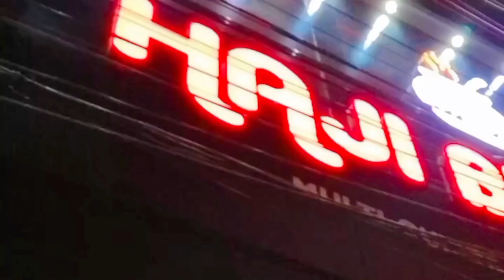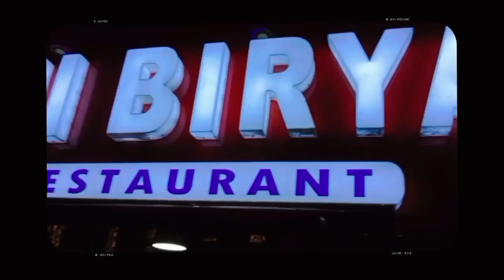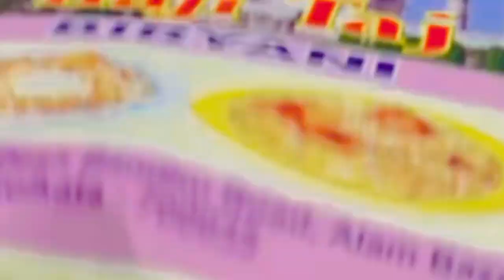Famous HAJI BRIYANI in Dankuni 🤤🍗 || [SHAIKH SAHIL]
FAMOUS HAJI Haji BRIYANI IN in DANKUNI 🤤🍗 || [Shaikh Sahil]

Here I'm to show you my life through the camera. I love to vlog my life.

I'm happy to share my life experience here, and hope you all enjoy my content.

Famous Dankuni restaurant Haji Briyani ??
The recipe includes highly seasoned rice, chevon, mustard oil, garlic, onion, black pepper, saffron, clove, cardamom, cinnamon, salt, lemon, doi (yogurt), peanuts, cream, raisin and small amount of cheese (either cow or buffalo). The recipe has been handed over the founder of the restaurant to his next generation. Haji Mohammad Shahed claimed that, “I have never changed anything, not even the amount of salt.
Special chicken BIRYANI :- 130/-
Mutton BIRYANI :- 150/-
Mutton Egg BIRYANI :- 170/-
Alo BIRYANI :- 60/-
Eggs BIRYANI :- 75/-
Chicken chap (1ps) :- 60/-

I love you and I'll see ya in the next video. Hey I'm shaikh sahil !  Doin' what I love ! travel, lifestyle, fashion & more and whatever I feel like!

Haji Biryani in Dankuni, Dankuni, Hooghly

Haji Biryani in Dankuni, Hooghly. View Haji Biryani, Dankuni, Hooghly on Justdial. Who doesn't love savouring a flavourful serving of biryani? The perfect concoction of aromatic spices, rice and vegetables/meat makes this ancient dish a must- have, especially on special occasions. Biryani Restaurants have expertise in making different varieties of biryanis in a safe and hygienic way. So, if you are craving for something flavourful and aromatic, try out some of the signature biryani dishes. Haji Biryani in Dankuni Hooghly is known for providing scrumptious biryani.

On this channel I share My beautiful moment of my life with you guys...

                               ~THIS IS SAHIL STYLING~

S H A I K H    S A H I L✨❤️
From:~Kolkata city of joy {INDIA}